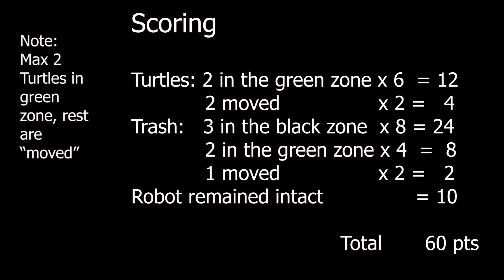Robofest Game Demo 4